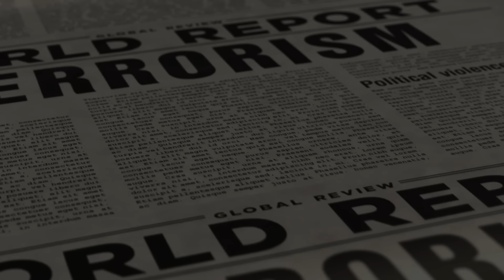انتقام لرضي الموسوي وصالح العاروري. إسرائيل والحزب على حافة حرب .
نار في قلب بيروت . بعد قيام إسرائيل باغت يال القائد في حم اس صالح العاروري قي معقل حزب الله بضاحية بيروت الجنوبية . نصرالله و طهران  و "وحدة الساحات" امام امتحان خطير:  الانتقام لمقتل الموسوي و العاروري . و إسرائيل تنتقل الى المرحلة الثالثة من حرب غزة . توتر كبير بين بايدن و نتنياهو